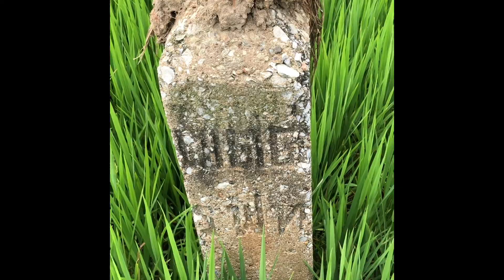สำรวจทางรถไฟไปเขาหลาวที่หายสาบสูญ!!!